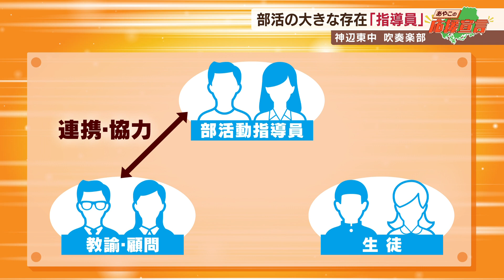【二刀流】バスの運転手×指導員のユニーク指導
いつもご視聴いただきありがとうございます。

福山市神辺町にある神辺東中学校の吹奏楽部の指導員は、現在トラック運転手で、福山シンフォニーオーケストラでオーボエ奏者を務める約50年以上音楽活動を続ける沖岡佳樹先生！音楽の楽しさを知ってもらいたい思いから続けていると話します。

部活指導員は顧問の先生たちと協力しながらコーチとして技術的な指導を行います。
2017年に始まったこの制度、県内の公立中学校で約270人が指導員として活躍しています。
この制度によって教員は自分の時間を作ることができたと話します。

2022年7月12日 広島ホームテレビ「5up！」にて放送